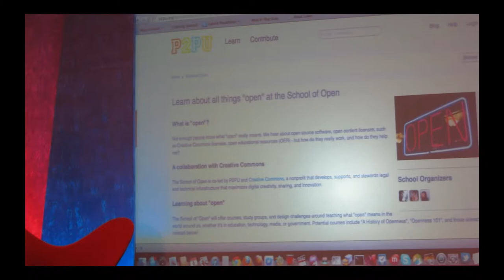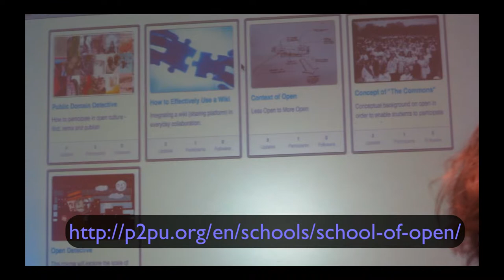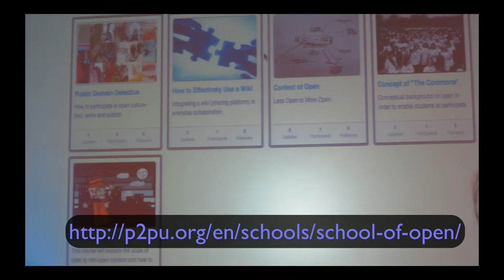Mark Surman and Jane Park on the School of Open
Mark Surman and Jane Park on the School of Open - the new part of Peer 2 Peer University